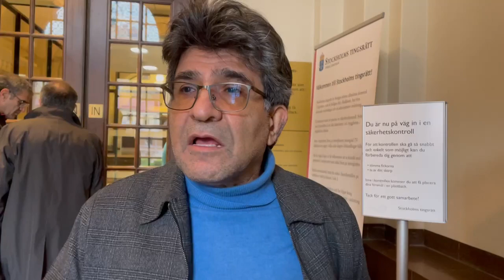جلسه چهل‌وپنجم دادگاه حمید نوری: گفت‌وگو با مهرداد درویش‌پور، جامعه‌شناس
🔹در جریان سومین جلسه دفاعیات حمید نوری، او بار دیگر به زندانیان توهین کرد و زندانیانی که کشور‌ را ترک می‌کردند «آواره» خطاب کرد.
‏🔹او همچنین با صدای بلند حرف می‌زد و انگشتش را رو به دادستان می‌گرفت، به همین دلیل رئیس دادگاه به او تذکر داد و گفت: «آرام باش‌و در شأن دادگاه رفتار کن.»
🔹زمانه در همین رابطه با مهرداد درویش‌پور، جامعه‌شناس گفت‌وگو کر‌ده است. از آقای در‌ویش‌‌‌پور درباره ادبیاتی که حمید نوری استفاده می‌کند و شباهت آن با دیگر سران جمهوری اسلامی سوال پرسیدیم.